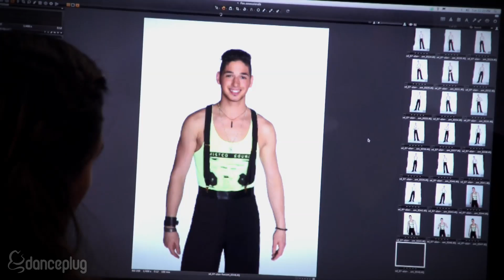SYTYCD Season 10 - Meet: Alan, Curtis, Emilio, Jenna, Malece, Mariah, Nico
DancePlug meets SYTYCD Season 10 Top 20 for the first time at their photo shoot. In this interview, we introduce contestants Alan Bersten, Curtis Holland, Emilio "Millie" Dosal, Jenna Johnson, Malece Miller, Mariah Spears, Nico Greetham.